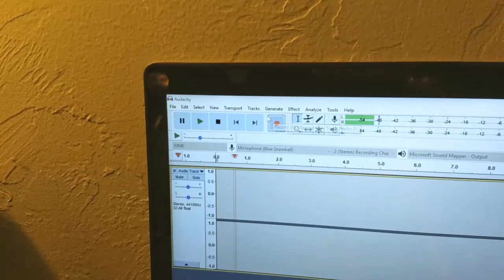PLAN WITH ME | NEW YEAR'S RESOLUTIONS | PHARMACY SCHOOL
Hey Sunshine! New Year New Me right?!? Well we shall see. These are my new year's resolutions/goals for 2019. Let me know what your resolutions are!

Don't forget YOU are a Ray of Sunshine!